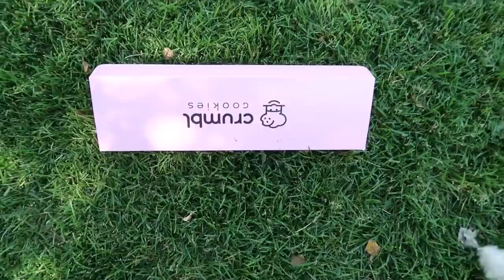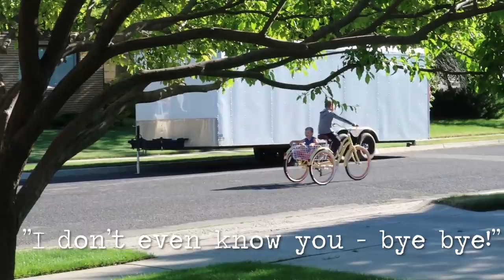Boston Plays in Big Brothers Baseball Game!